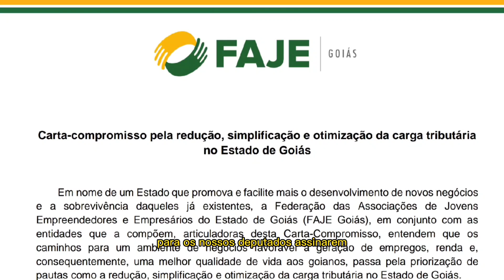Palavra dos Estados 101ª AGO CONAJE - Maranhão - FAJE Goiás - Goiás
Vídeo Palavra dos Estados na 101ª AGO CONAJE em São Luis/MA
Estado: Goiás
Movimento: FAJE Goiás